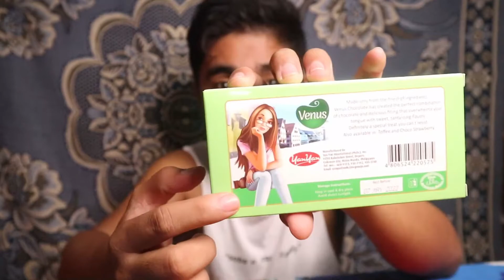VENUS CHOCOLATE MINT FLAVOR| 26 PESOS LANG PERO ANG SOSYAL | TASTE TEST